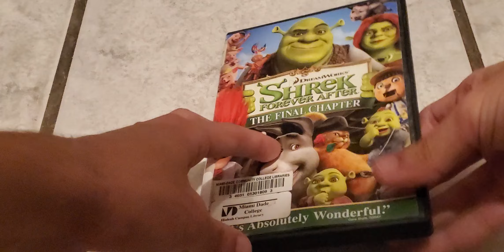Quick DVD Update for October 3rd, 2023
Got 3 DVD's from the Miami Dade College Library in Hialeah, FL yesterday.